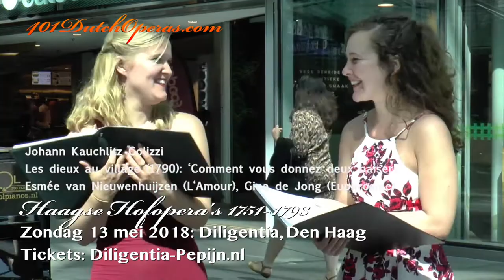Theatre Francais Den Haag 1751 1793 inlooprogramma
zondag 13 mei 2018
Haagse Franse Theater 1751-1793 in Diligentia Den Haag
Tickets zondag 13 mei (zoekterm: 401 )

Esmée van Nieuwenhuijzen (mezzo) en Gina de Jong (sopraan) zijn de Talenten van de Muziekacademie Den Haag die o.l.v. Peter le Feber een promotieoptreden voor ons gala concert met Nederlandse operacomponisten uit het Haagse Franse Theater 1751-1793 verzorgen in deze video. Het betreft een bliksemopteden op Den Haag Centraal en een Willemsvaart door de Haagse grachten.

Tijdens de inloop van het concert in Diligentia op zondag 13 mei verzorgt de Haagse Muziekacademie met Esmée en Gina het inloop en pauzeprogramma met eigen arrangementen. Bariton Hans de Vries zal in de pauze optreden in een spectaculaire aria van Colizzi, geïnstrumenteerd voor accordeon en electrische gitaar.

Op het hoofdpodium zullen mezzosopraan Barbara Kozelj, coloratuursopraan Elise Caluwaerts, tenor Marcel Reijans en bariton Hans de Vries o.l.v. Albert-Jan Roelofs een even wervelende als historische operamatinee brengen rondom door muziekfilosoof René Seghers in de Koninklijke Verzamelingen teruggevonden operapartituren van Colizzi, Zingoni, Just, Meissner, graaf Jacob Jan van Wassenaer Obdam en baron Gottfried van Swieten.